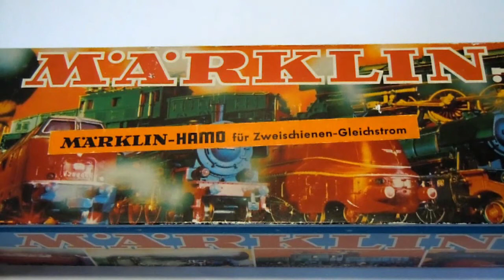Marklin Hamo BR18